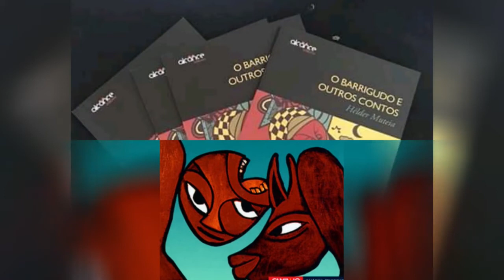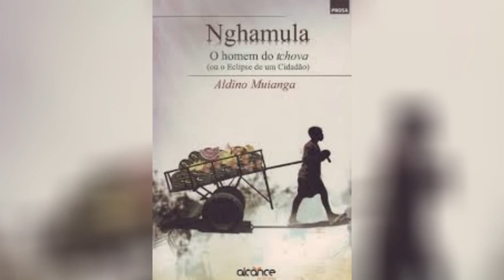Cicatriz Encarnada - Rogerio Manjate - Resenha Da Obra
Ainda não é inscrito deste canal? Basta clicar onde esta "INSCREVER-SE" e clique no sino ao lado e já esta inscrito. obrigado!

Titulo do vídeo: Cicatriz Encarnada - Rogerio Manjate  - Resenha Da Obra

Descrição: Esta obra Cicatriz Encarnada regressa ao passado onde através da poesia cria imagens da sua velha casa e do bairro da Malanga onde através das narrações homenageia o seu bairro trazendo aspectos nostálgicos, não apenas das características do bairro mas também da imagem que flui das suas memórias da sua antiga casa. Contudo torna o bairro da Malanga um lugar que sustenta o seu ser, embora o mesmo bairro tenha se degradado a tal ponto de pertencer a um mundo sem esperança que não guarde mais resquícios de felicidade. Esse endeusamento pelo bairro é devido ao apego nostálgico do que fora a sua infância que repleto de felicidade tinha apego e sentia a presença da sua família realmente viva transbordando alegria que faz o sujeito poético olhar ao passado como o único lugar do reduto desejável. Forçando o sujeito poético a olha-lo e ignorando se não vendo apenas o que não desejar no presente que ele vive.

Quer sugerir uma obra que tenha lido ou gostaria que o seu livro passasse do Canal?

SIGAM O CANAL OS BONS E AMANTES DA LITERATURA AFRICANA, MOÇAMBICANA

Literatura Africana. Literatura Moçambicana. Autores Moçambicanos. Escritores Moçambicanos. Cultura Moçambicana.
Resenha de obras moçambicanas. Relação dos personagens e moral das obras moçambicanas.
Autores Moçambicanos. Escritores Moçambicanos.
Mia Couto. Paulina Chiziane.
Zóias António Malua.
José Craveirinha,
Benjamim Pedro João,
Chakil Aboobacar,
Bento Sitoe. Carlos Osvaldo.
Calane da Silva.
Ungulani Ba Ka Khosa.
Luís Correia Mendes.
Custódio Duma.
Adelino Timoteo.
Luís Carlos Patraquim. Marcelo Panguana.
Gonçalo Ferrão Jr.
A Ceia dos Feiticeiros
Lucilio Manjate Impoetica poesia, a antologia de poesia e conto,
Davidinho, Aniceto dos costumes,
Dionísio Bahule, chidenguele, Mabulucuane.
Juersa, Jugas Samuel
Isaías Mucindo Armando Mudunkazi,
Mulaleni Simango, Alberto José Mathe, Olça Langa,
Rosalina Pedro,
Gregório Costumes,
Malikaze Wa Tiane, Raufo Nito Marta,
Pedenga, Almeu Afonso Macuacua,
Jesu-allduo,
Tihakane, Adolfo Mazivile,